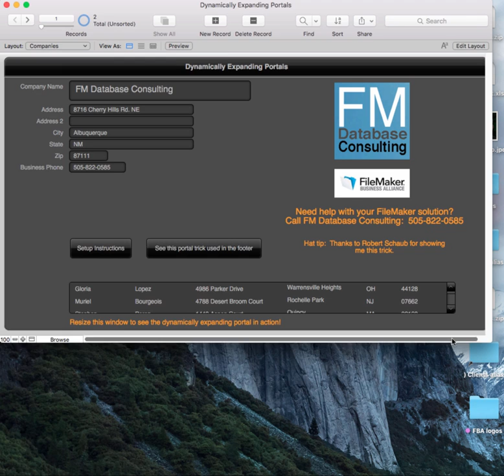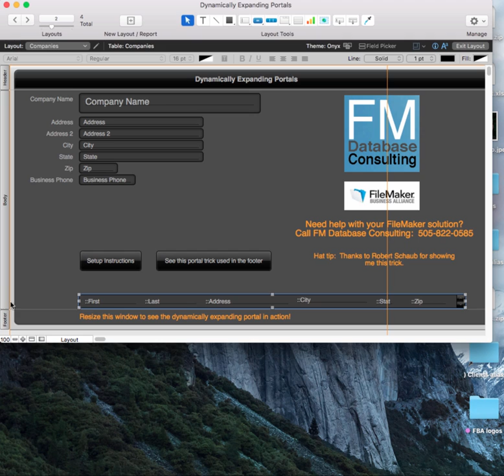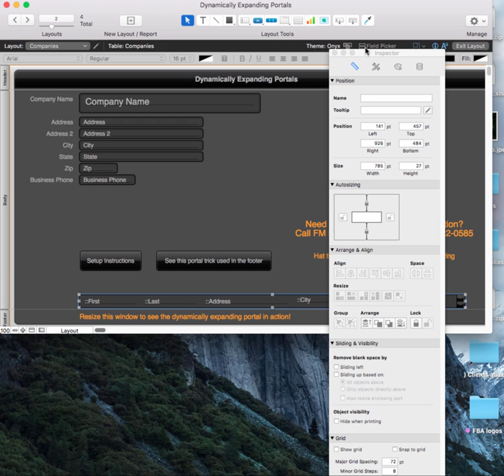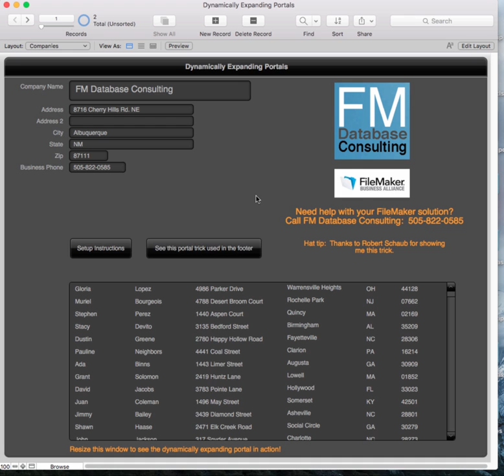FileMaker Pro Advanced - Dynamically Expanding Portals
I love to learn, and one of the benefits of writing a blog is learning so much from all of the wonderful, sharing developers in the FileMaker World.  But for all of the posts I read, and all of the videos I see, some simple tricks still get by me.

And such was the case with Dynamically Expanding Portals.  I learned it from my main subcontractor, Robert Schaub.  We've been working together for over two years now, and a couple of days ago he showed me how to make Dynamically Expanding Portal.

This trick is easy to set up:

Add a portal to the bottom of a layout
Size the portal to show one row of data
Anchor the portal to the top and the bottom of the layout
It is possible to anchor to the left side, right side or to both sides of the layout, too.  If you anchor to both sides, consider anchoring the fields in the portal to both sides, too.  That way the fields will expand with the portal.

Is It Useful?

With all of the new features out there in FileMaker 14, you'd think this one is too simple to consider using.  Nevertheless, it has a place.  Consider the number of different screen sizes in existence today, and think about the trend towards larger and larger monitors: With Dynamically Expanding Portals, the portal keeps growing as you increase the layout size.  And it shrinks back down to one line as the layout shrinks.  A nice solution to an ever expanding problem.

To see the technique in action, watch the video above or download the example file